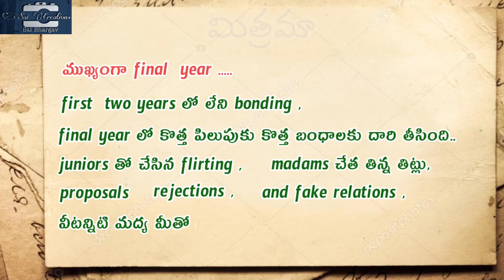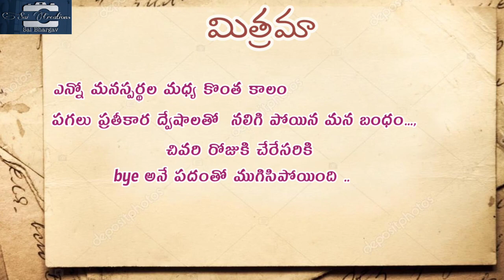Memories Of Sri ABR Government Degree College Repalle2019-2022 Bsc(MCCS)Happy FriendshipDay Friends